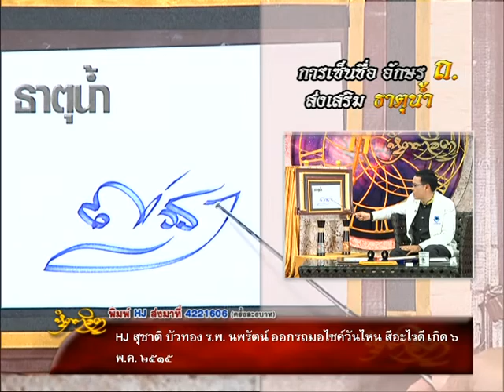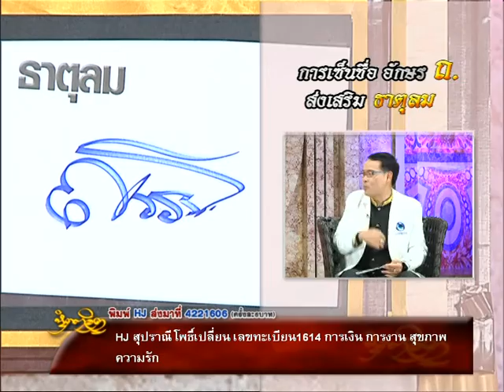รายการหัตถจิต | 16/03/60 | EP 2/4